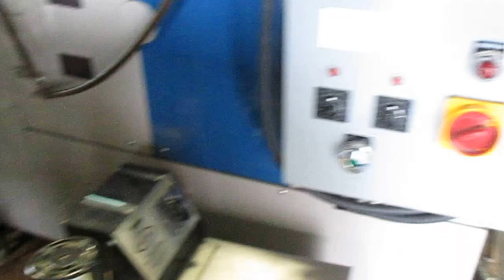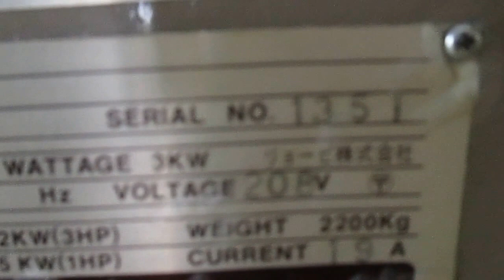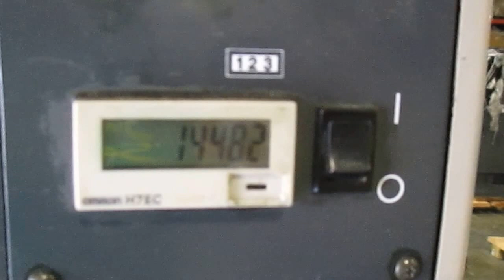RYOBI 512, CIRCA 1996, TWO COLOR PRESS, CRESTLINE DAMP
RYOBI 512, YEAR:  CIRCA 1996,   SN # 1351, TWO COLOR PRESS, CRESTLINE DAMPENING, SHEET SIZE MAX. 14”X20” (36CM X 52CM, ROYSE REFRIGERATION, MIDLAN IR DRYER, POWDER  SPRAY, 38 REV,  APPROX  22 MIL IMP.,  STREAM FEEDER, GOOD WORKING CONDITION, LOADED ON YOUR TRUCK OR CONTAINER, WYANDANCH NEW YORK 11798